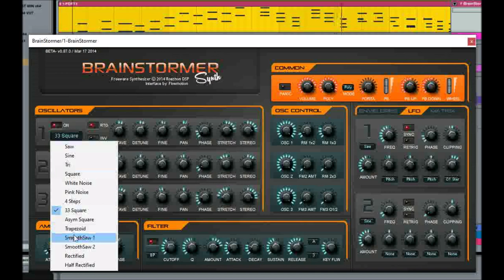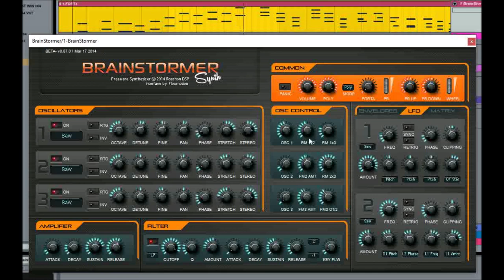Brainstormer Synth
Brainstormer Synth by Roazhon DSP  video 4
BrainStormer is a freeware virtual analog synthesizer.

previous attempts at making sounds without presets.